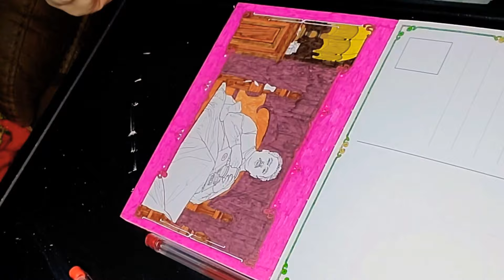Speed Coloring - Jacob in Bed (Harry Potter Fantastic Beasts Postcards EDITION)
Just having fun with the thumbnail 😅😂🤣🤪
At least there's no corn syrup painting this time 👻👻👻